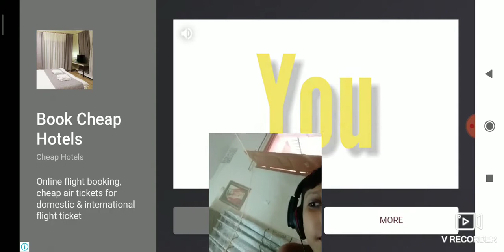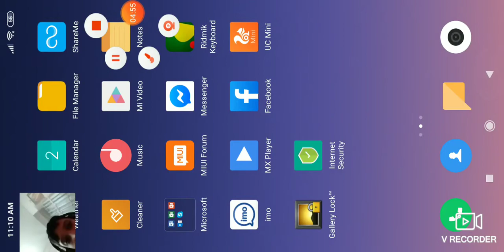Special force group 2 stage and see our